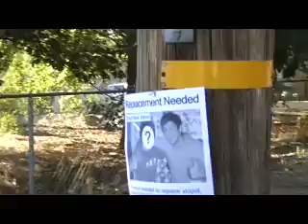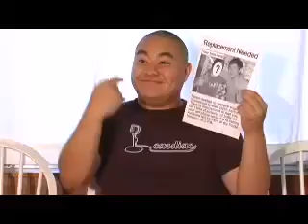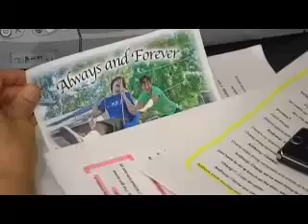Smosh Replacement Needed